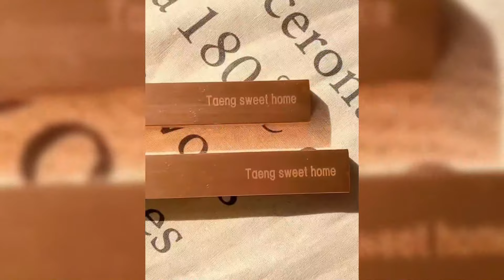嫂子看京圈佛子的小說上頭，一心要讓侄子也當京圈佛子。她買了串佛珠，要侄子天天戴着。還不讓侄子笑，要他板着臉裝高冷。要是笑一下，就打一巴掌#小說#一口氣看完#爽文#小说#女生必看#小说推文#一口气看完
嫂子看京圈佛子的小說上頭，一心要讓侄子也當京圈佛子。
她買了串佛珠，要侄子天天戴着。
還不讓侄子笑，要他板着臉裝高冷。
要是笑一下，就打一巴掌！
我心疼侄子，出言勸阻：「小孩子就是要多笑才能長高，不讓笑會長成矮冬瓜的！」
嫂子聽了我的話，最終放棄了。
後來，侄子上大學，學校風靡起了高冷男神。
他的高冷室友因此被首富千金愛上，走上了人生巔峯。
侄子嫉妒不已，趁我曬被子將我從陽臺推了下去。
再睜眼，我回到了嫂子買佛珠、要侄子扮演佛子的那一天。